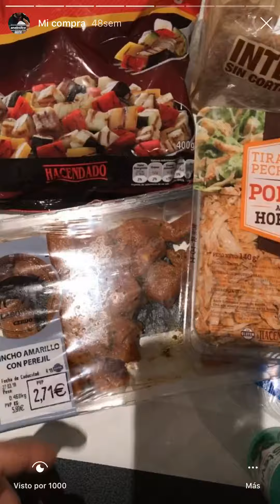MI COMPRA EN EL SUPERMERCADO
Historias grabadas de mi Instagram dónde me acompañais al supermercado. ¿Quieres ver mi compra?

Un poquito más de mi:
Soy estudiante de 6to curso de Medicina en la UB-Clinic.
Opositor para el examen MIR 2020
Soy Entrenador Personal Certificado por ANEF.
Competí en Men's Phisyque en la categoria de junior.